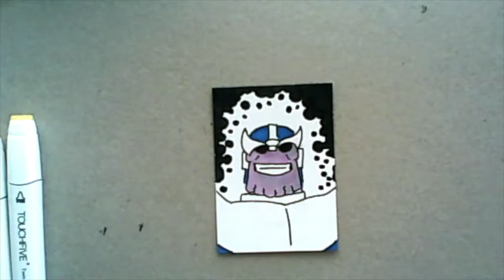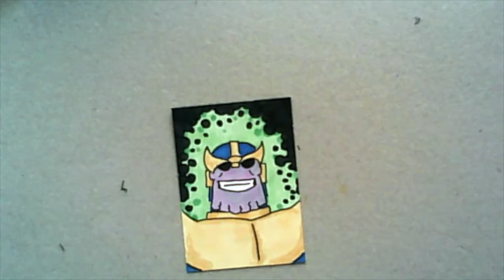Speed colour video - Thanos sketch card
I test out my new Touchfive markers by colouring a Thanos sketch card.